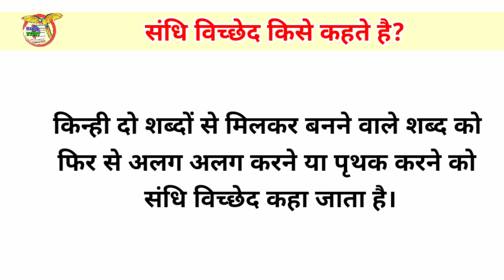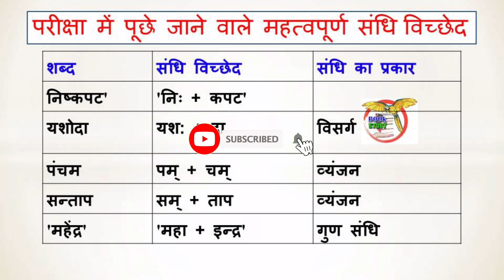yadyapi ka sandhi vichchhed || यद्यपि का संधि विच्छेद ‌‌‌और यद्यपि शब्द में कौनसा संधि होता है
yadyapi ka sandhi vichchhed  ‌‌‌
यद्यपि का संधि विच्छेद ‌‌‌और यद्यपि शब्द में कौनसा संधि होता है
और इस विडियो में हमने यद्यपि शब्द के संधि विच्छेद के बारे में बताया है । साथ ही बताया है की इस शब्द में कौनसा संधि होता है ।